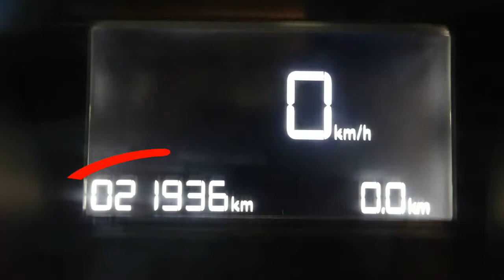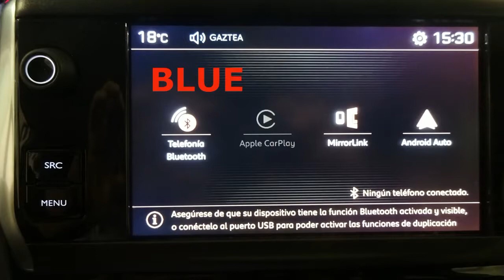2008 STYLE 1 6 BLUE HDI 100CV 21935